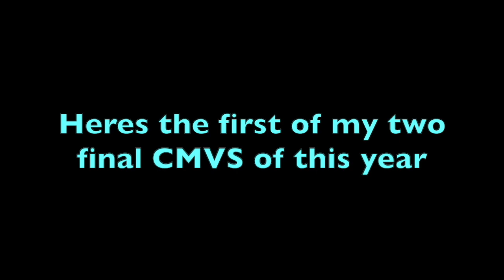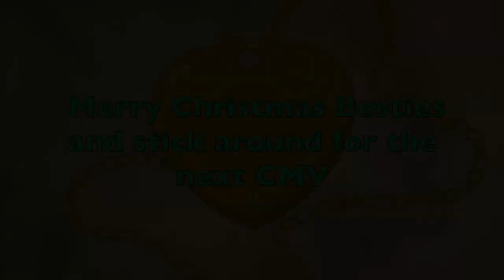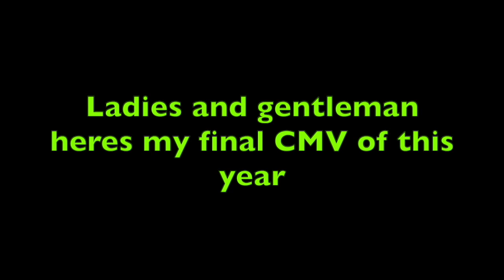Final CMVs When We're Together/Where Are You Christmas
Heres my final 2 CMVS of 2021 this time being a double bill with When We're Together and Where Are You Christmas. I hope you love both of them and Merry Christmas.

Credit for the drawing of Jiminy Cricket  in the loveheart locket at the end of the When We're Together CMV goes to Ren The God of Humor